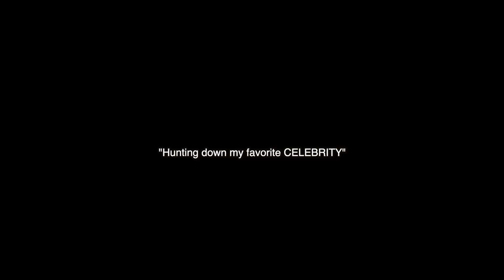I interviewed my favorite CELEBRITY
Couples Channel (@jaycoandval)